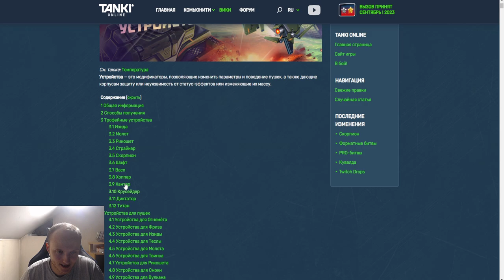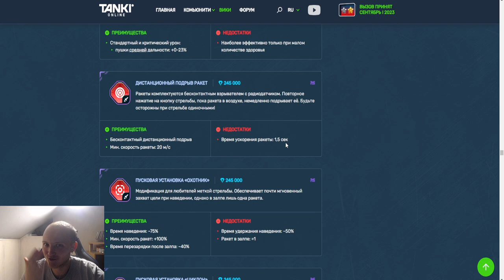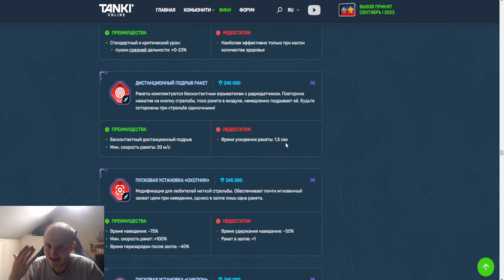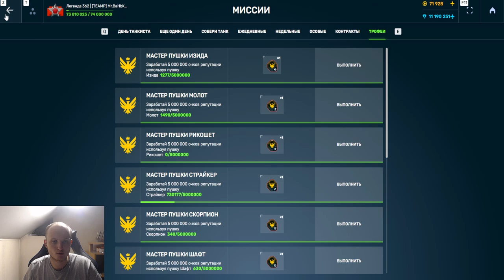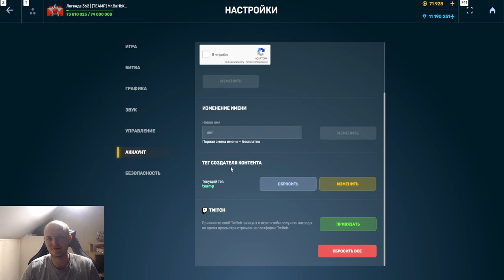ПОЛНАЯ ИНФОРМАЦИЯ О ТРОФЕЕ НА СТРАЙКЕР - ЭТО ДИСТАНЦИОНКА 2.0?! ПЕРВЫЙ ТРОФЕЙ НАБИТ В ТАНКАХ ОНЛАЙН